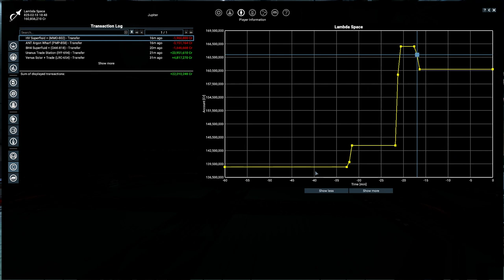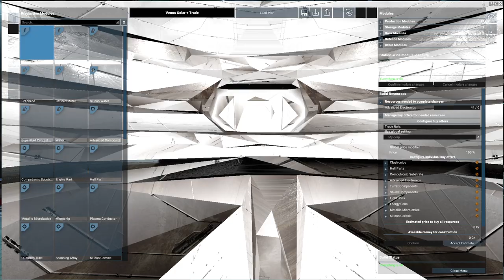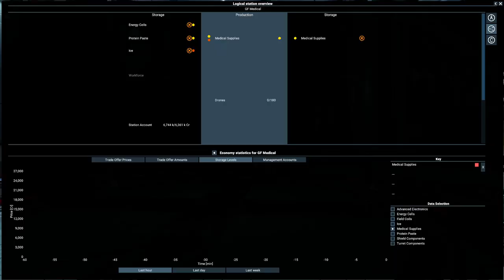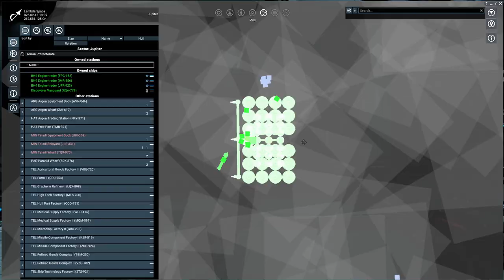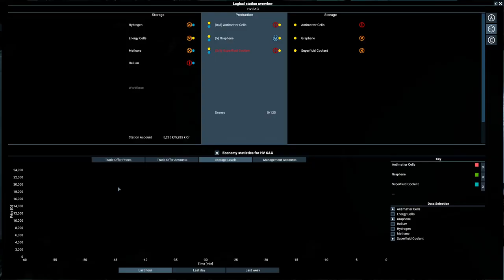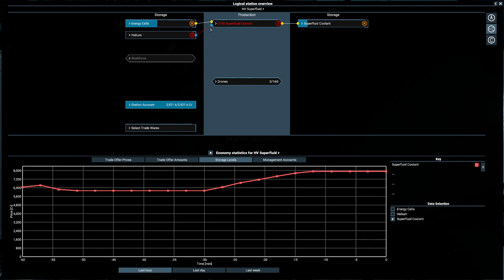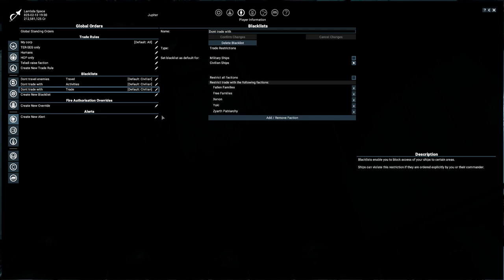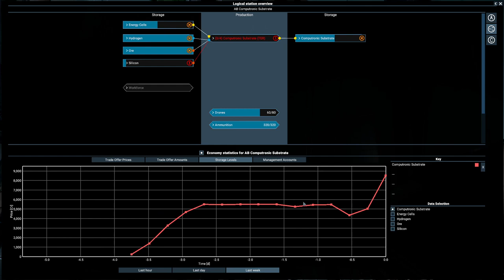Let's play X4: Cradle of Humanity - update at 128h in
An update about my game of X4 Foundations: Cradle of Humanity after 128 hours of gametime.

I spent most of those few days slowly building my empire, and things are falling into place, at a slower pace.
In the meantime, I continued some storyline quests, and I must say that I enjoyed my time doing them.

I spent quite some time discussing about the Miners/Managers issue in X4 4.0.
A station with multiple raw materials seems to be way less effective than it used to be in X4 3.x.
I feel that it has nothing to do with the ressource rebalance that took place, but more with the logic of the manager and/or the miners.
If they have to choose to mine/harvest more than one ressource, they seemed to over-mine/harvest one of them, and none of the other.
Then at some point, it goes into the reverse, but by that time, all miners have their cargo full, and station inventory is full too.
Then, we are in a loop, with all miners trying to unload their cargo, while the station ask for something else, and can't consume the other raw materials.
Or, if it does, the manager will start to harvest that one once again, and we're back into a dead end.

This is a particulary nasty situation for those new Terrans facilities that ask for multiple raw materials, in huge quantities.

There's multiple post on that subject on Egosoft's forum.
It's annoying, but I think I found a way to by-pass that, at least, for the universal ways, maybe not for the Terran's one.
I will investigate further.

Don't get me wrong, the game is still enjoyable and playable.
We are humans, and players, we will adapt.. and survive :-D (LOL)